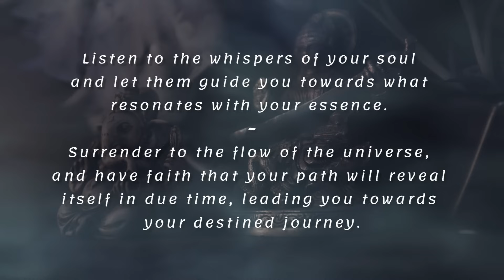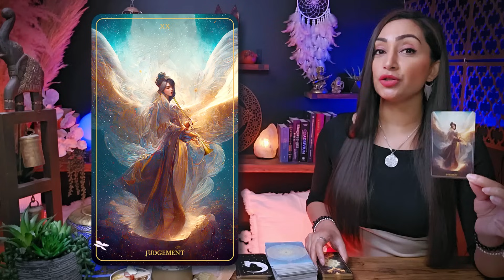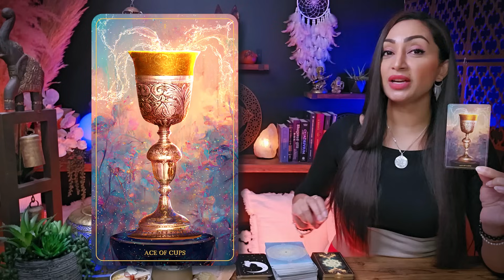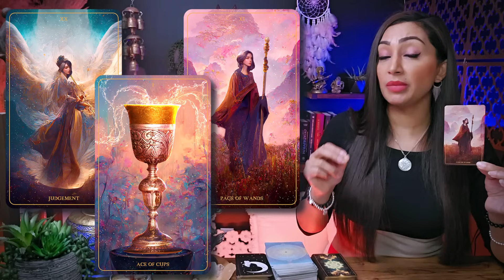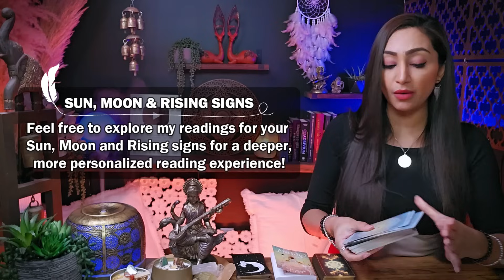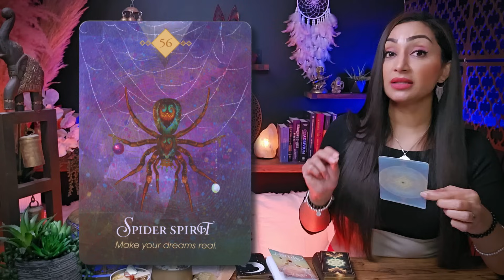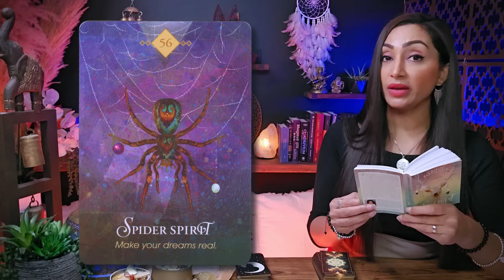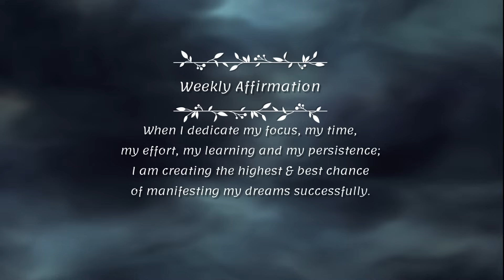CANCER 🕊️ "Your Life Is About To Experience A Major Shift, Cancer!" ✷ Zodiac Sign ☽✷✷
Welcome my beautiful Cancer friends! Grab a virtual seat, and let's have a cozy conversation, like friends catching up, focusing on the month of December, Cancer! I'm here to provide you with an insightful and empowering reading, tapping into my intuitive abilities to shed light on the next few weeks for your Cancer sign. Get ready for some incredible insights into your current path as we navigate the cosmic energies together. Grab a cup of tea, settle in, and let's explore the celestial wonders awaiting you.

And hey, before we dive into the cosmic mysteries, don't forget to subscribe to my channel Cancer, hit that like button, and share your thoughts in the comments, especially if you're enjoying my content. Your support means the world to me, and I love hearing from you all. Let's make this journey together even more magical!

Cancer, Cancer Tarot, Cancer Today, Cancer Horoscope, Tarot Cancer, Cancer Reading, Cancer Tarot Today New, Cancer December 2023

♥︎♥︎♥︎ *MY OFFERINGS* ♥︎♥︎♥︎
🕊️ *DETAILED PERSONAL VIDEO READING*
*Bookings Are CLOSED from January 2024 to March 2024*
2. Include in the email details about your situation and what kind of guidance/advice or prediction you are seeking. You can ask up to 3 questions.
3. Your reading will be sent to you within 7-14 days from PAYMENT CONFIRMATION & questions being received.
2️⃣ If you possess substantial resources and wish to extend your *support to my channel,* I cordially invite you to contribute a donation of your preference through the following